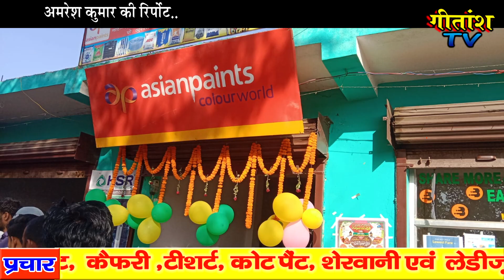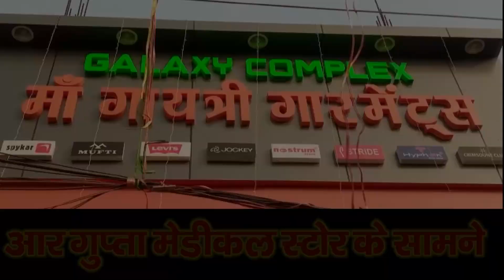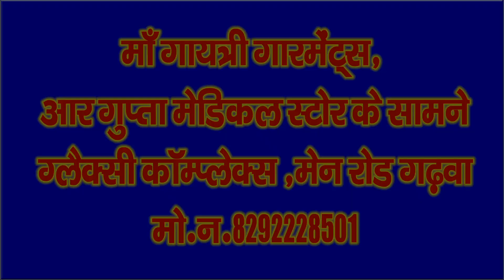L.N.T. ट्रेडर्स एंड हार्डवेयर एशियन पेंट प्रतिष्ठान का उद्घाटन